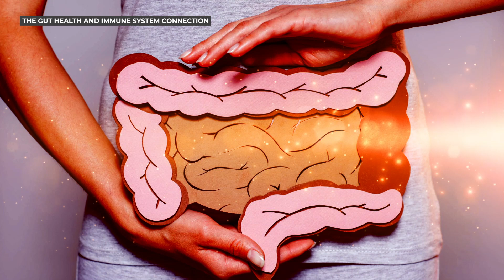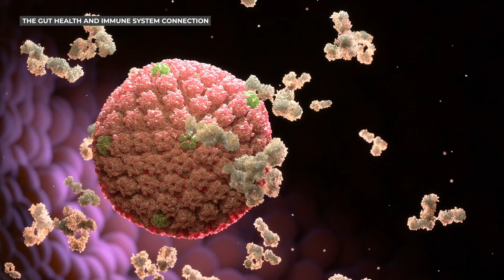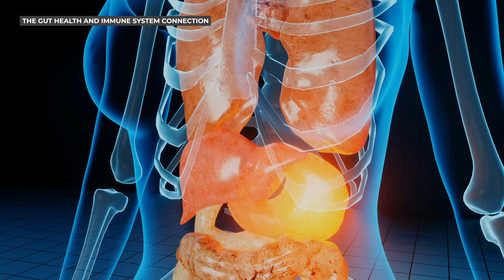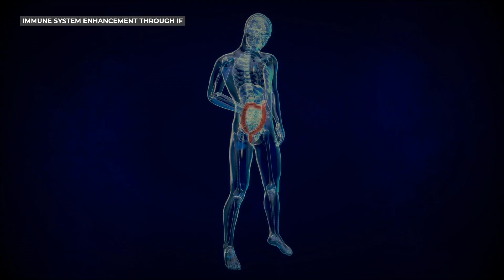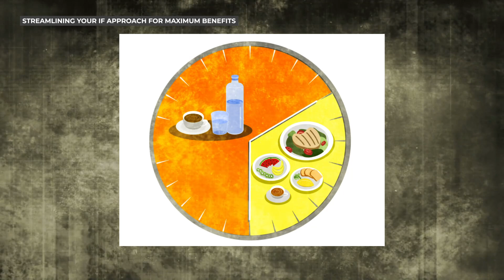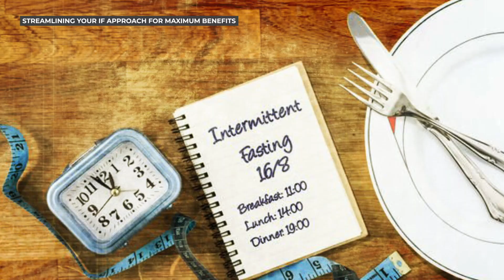The Impact of Intermittent Fasting on Gut Health and Immune System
Discover the transformative power of intermittent fasting (IF) on gut health and immune function in our latest video, "The Impact of Intermittent Fasting on Gut Health and Immune System."

Dive into an engaging exploration of how adjusting meal timings can revolutionize your inner health ecosystem. This video goes beyond the typical weight loss narrative, revealing the profound benefits of IF on gut microbiota, inflammation reduction, and overall immune enhancement.

Whether you're a seasoned IF practitioner or just curious about its health impacts, join us in uncovering the science and practical tips for harnessing IF's full potential.

Don't miss out on this insightful journey into a healthier you – perfect for anyone looking to fortify their body's natural defenses and achieve optimal well-being.

❗Limited to the first 50 signups. Hurray Now!

____________________Scientific Studies___________________________